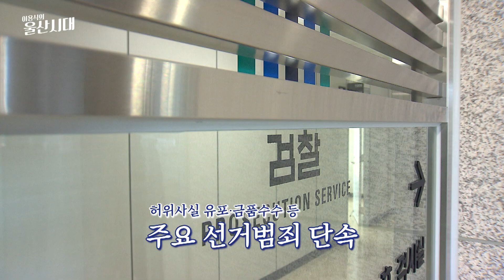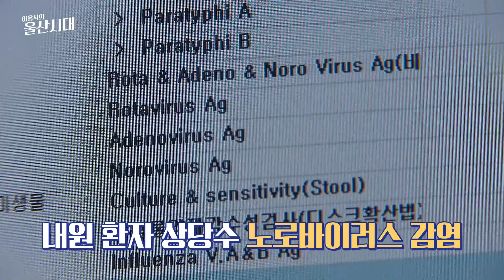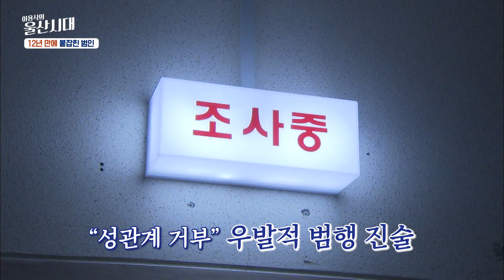(랭킹 뉴스) 1. 12년 만에 잡힌 살인사건 범인 2. 경복궁에 이어 대왕암까지 낙서 수난시대